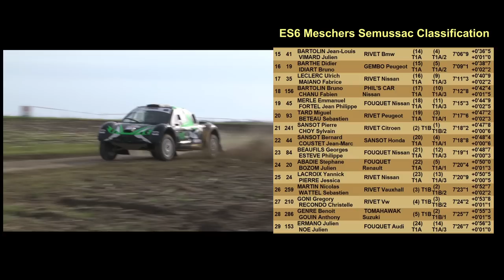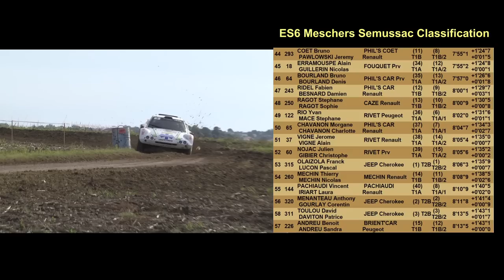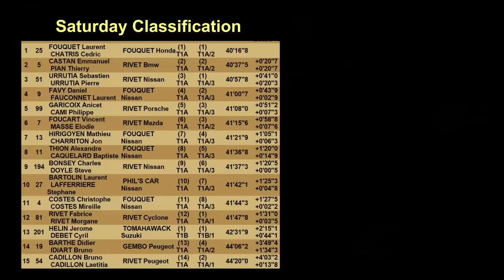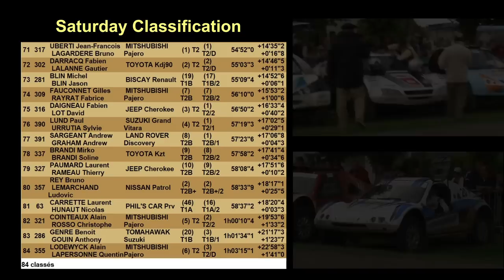Rallye Dunes et Marais 2014 - ES06 Meschers Semussac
On this stage, the last on Saturday, Manu Castan had the edge and beat Daniel Favy by 9.4 seconds. Cristophe Costes took 3rd place 0.6 secs behind Daniel.
The special stage pictures are followed by a view of the cars entering the Parc Ferme at Semussac for the overnight stop. Stage results and Saturday Classifications are included in the programme.
Daniel Favy & Laurent Fauconnet appear in the thumbnail.
Camera & Editing John Hilton